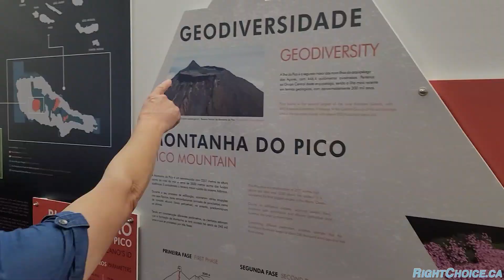My Vacation to Pico Island Portugal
Since I was a little boy I have dreamed about going to visit the Pico Islands in Portugal. This is where my mother was born and the time finally came where we all could go and see the homeland!

0:00 Intro - Coast of Pico with Atlantic Ocean
1:07 Day 1 - Flight from Toronto Canada to Pico Portugal
1:40 Day 2 - Travel up the Pico Mountain, food, church
2:49 Day 3 - Visit to my grandparent's house, whale watching
4:45 Day 4 - Alright Robyn's birthday!
5:39 Day 5 - Swim in a private grotto, mass, fiesta, exploring
6:54 Day 6 - Ferry to Faial Island, family visits, exploring
7:55 Day 7 - Friends, Aromas & Sabores Bakery, family
9:05 Day 8 - Back Home